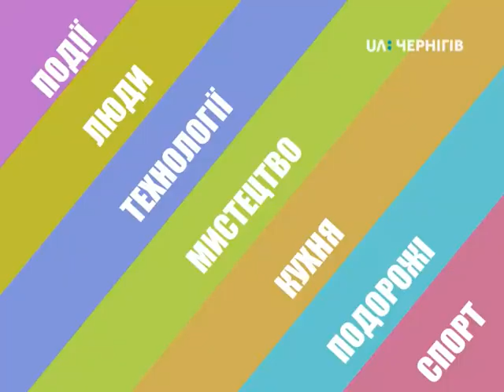Отець Пьотр, священник римо-католицької церкви. Ранок (25.12.18)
Сьогодні християни західного обряду відзначають свято Різдва Христового. Отець Пьотр, священник римо-католицької церкви, прийде до студії, аби розказати про традиції і звичаї святкування.